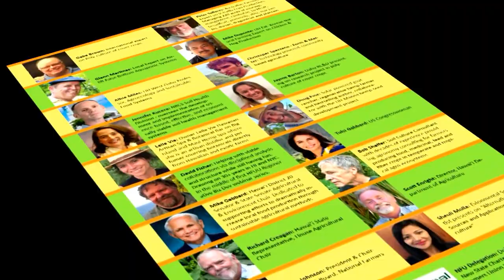2017 Hawai'i Farmers Union United - Convention - Oct. 6-8, Wai'anae, O'ahu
Local agriculture producers, gardeners and foodies, who value locally produced food, will converge in west Oahu, Oct. 6-8th for the 7th annual HFUU convention in association with the Kahumana 5th Annual Organic Farm Festival. Early bird discount ends 9/25 at midnight. Discover the benefits of membership and register for the convention